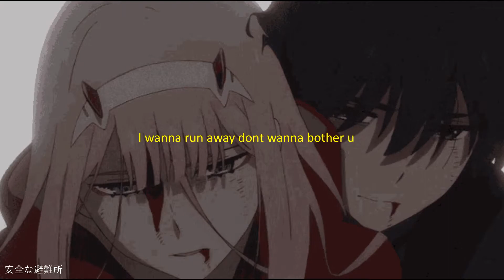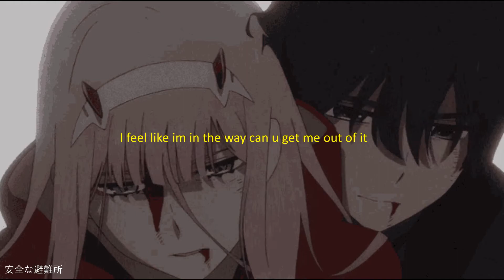kais - weak heart [Lyrics]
Produced by kais

- Anime -
A Darling in the FranXX

- safehaven. -